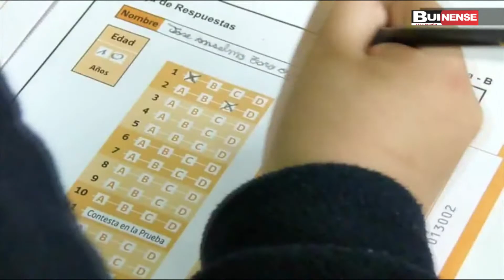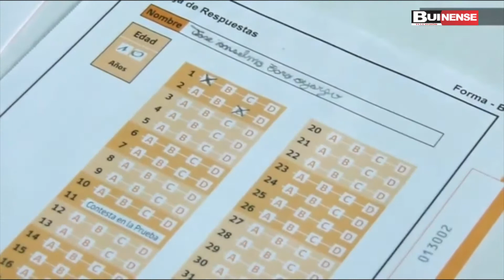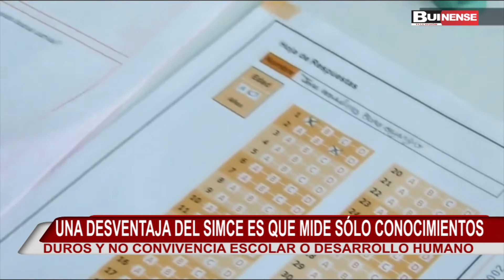CERCA DE 500 ALUMNOS DE 4° BÁSICO RINDIERON SIMCE EN BUIN